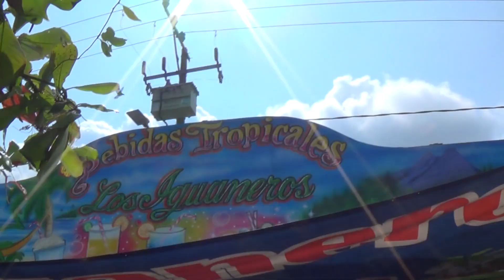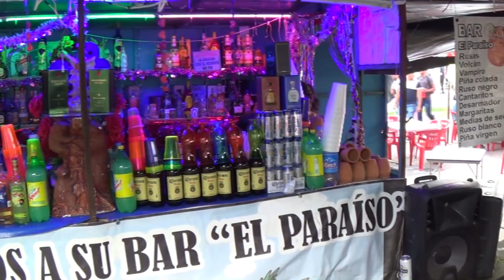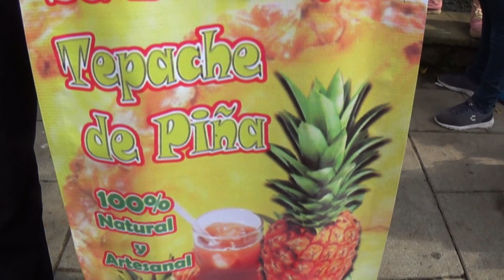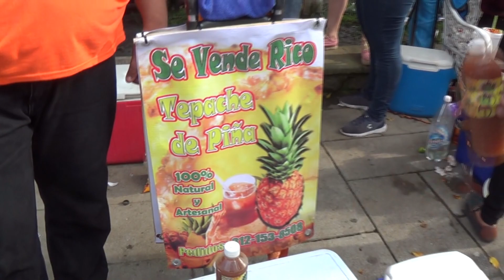Cuauhtemoc 2019 entrada de la musica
ENTRADA DE LA MUSICA , CABALGATA  TRADICIÓN  CARAS Y LUGARES EN CUAHTEMOC COLIMA 2019